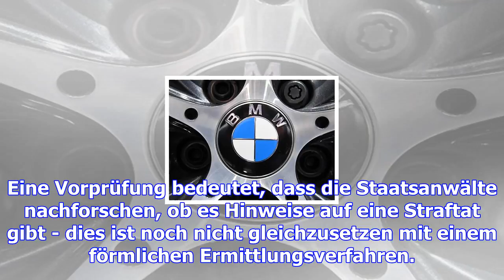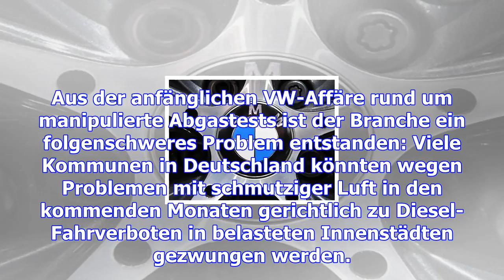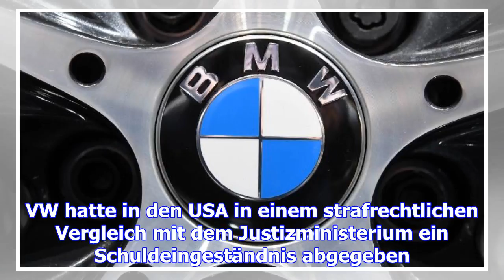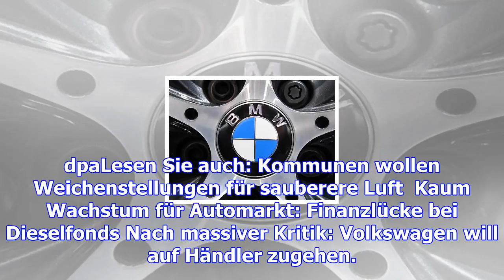Staatsanwaltschaft prüft abgas-vorwürfe gegen bmw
Die Münchner Staatsanwaltschaft nimmt BMW wegen möglicher Abgastricksereien ins Visier. In einem Die...